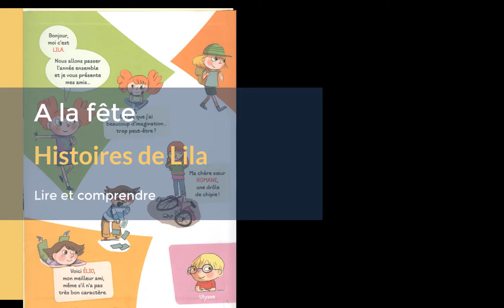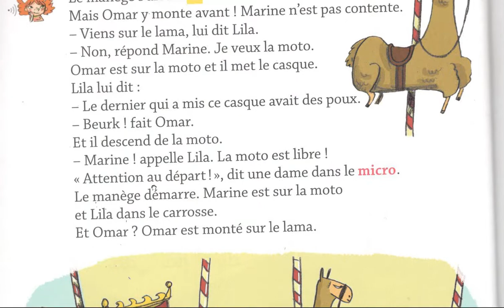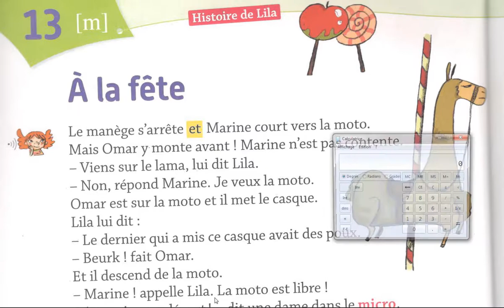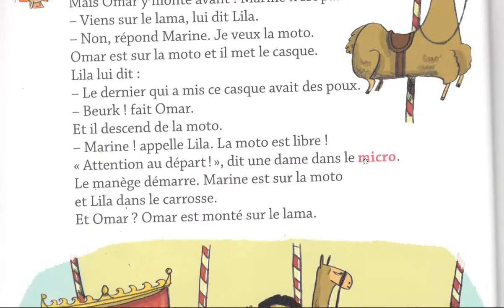تقوية التلاميذ في اللغة الفرنسية